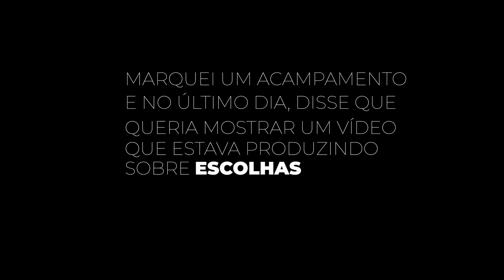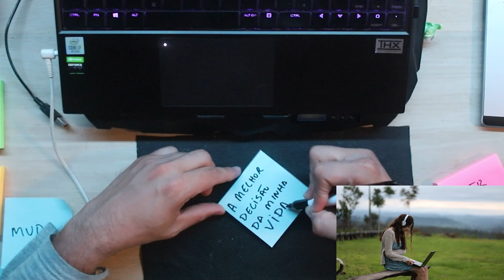O pedido de casamento mais bonito da cidade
Pedi a mulher mais incrível que eu já conheci em casamento!!